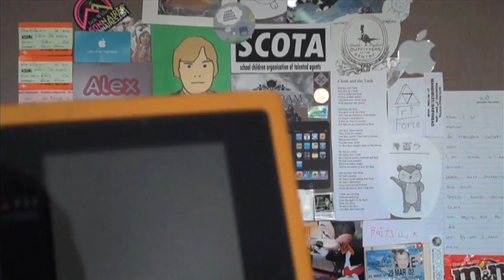Neon Rainbow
JLDAJFKDAHL

Heyas!! TheAlexFrom1994 Here (Alex Odam) 'Oh Gawd'

So the title makes no sense, i know! But get over it you cabbage eating fools!

*jokes, i love you really*

What a grandly humorous vlog. Yes it has no point and i did just stand in front of the camera and talk, but i quote my friend Matt "The best and most funniest of my vlogs"

Anddaa Neeoonn Ranbooww! Neon rainbow!

Pokemon gotta catch 'em all!

It's mine, my precious. Stupid Fat Hobbit!

Hiyhaaa Link, Zelda, NINJA!

Charlieissocoollike, but not as cool as you, fetch me some pva (:L Chart Jackers)

Okay now the descriptions is making now sense. Wow. your mum.

Well anyways, Byeeeee!!! xxx

—TheAlexFrom1994

Fankks.

alex odam box tops neon rainbow gollum lord of the rings zelda awesome thealexfrom1994 video m&m aleexx tunevibez ocarina funny